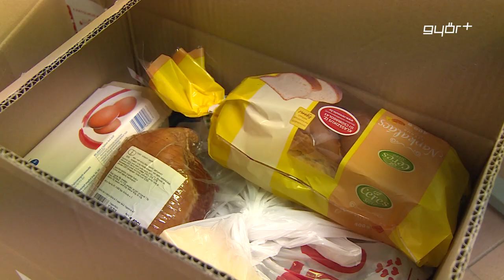Húsvéti csomagok a rászorulóknak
A jó gyakorlatot folytatva a Magyar Katolikus Püspöki Konferencia minden év tavaszán tartósélelmiszer-gyűjtést hirdet Magyarország katolikus templomaiban. A helyben gyűjtött adományok a Katolikus Karitász önkénteseinek és munkatársainak segítségével még húsvét előtt eljutottak a rászorulókhoz. A Győri Egyházmegyei Karitász régóta sikerrel vesz részt a Tartós Szeretet című országos segélyakcióban, melynek idei eredményeit a sajtó munkatársaival is megosztották, sőt új kezdeményezésükről is beszámoltak.